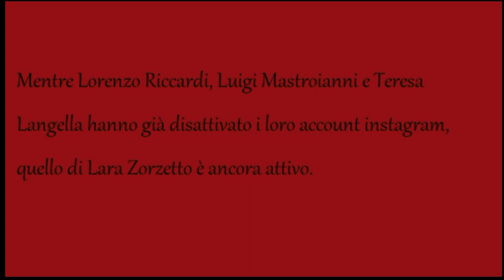Uomini e Donne: novità importante sui nuovi tronisti